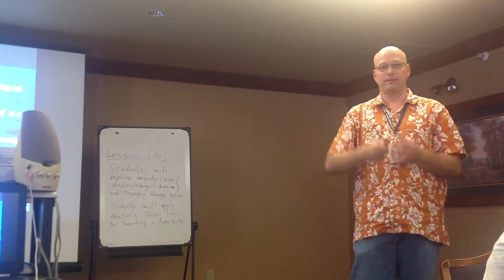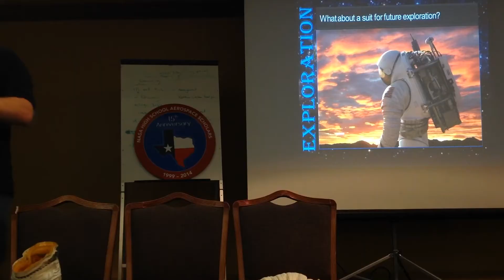NASA High School Aerospace Scholars Program 2014 - Week 4, Gray Team